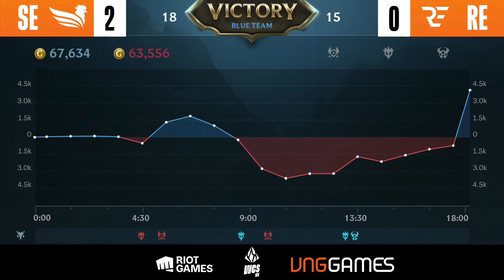RE vs SE | VÒNG BẢNG - WCS VIỆT NAM 2022